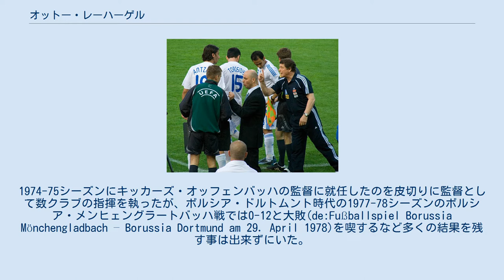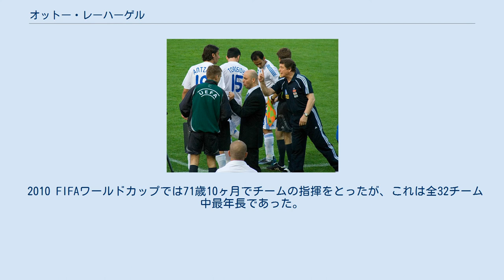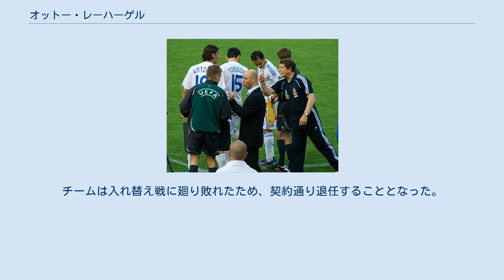オットー・レーハーゲル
ロートヴァイス・エッセンの選手
選手に指示を与えるレーハーゲル オットー・レーハーゲル（Otto Rehhagel、1938年8月9日 - ）は、ドイツのサッカー指導者、元サッカー選手。
 ドイツ西部ノルトライン＝ヴェストファーレン州の工業都市エッセンで生まれる。
第二次世界大戦後に父親を亡くしギムナジウム卒業後はペンキ職人見習いを務めていた。
一方で地元のサッカークラブのTuSヘレネ・アルテネッセンやロートヴァイス・エッセンでディフェンダーとしてプレーを続け、1960年には西ドイツ五輪代表に選出され、一定の評価を得た。
1963年にブンデスリーガが創設されるとヘルタ・ベルリンとプロ契約を結びレギュラーとして活躍。
1965年にカイザースラウテルンに移籍した後、膝の怪我のため1972年に現役を引退した。
ブンデスリーガ通算201試合に出場22得点を記録した。
 選手キャリアの晩年に差し掛かった頃から指導者を目指してドイツ体育大学ケルンサッカー指導者養成コースで学び1970年にライセンスを取得。
1974-75シーズンにキッカーズ・オッフェンバッハの監督に就任したのを皮切りに監督として数クラブの指揮を執ったが、ボルシア・ドルトムント時代の1977-78シーズンのボルシア・メンヒェングラートバッハ戦では0-12と大敗(de:Fußballspiel Borussia Mönchengladbach – Borussia Dortmund am 29. April 1978)を喫するなど多くの結果を残す事は出来ずにいた。
 1981年にヴェルダー・ブレーメンの監督に就任。
有能な若手選手やベテラン選手を集めて常に優勝を争えるチームへと育て上げた。
1995年に監督を退任するまでの14シーズンの長きに渡って指揮を執り、ブンデスリーガ優勝2回（1987-88シーズン、1994-95シーズン）、UEFAカップウィナーズカップ優勝1回（1991-92シーズン）を成し遂げるなど監督としての評価を高めていった。
 ブレーメンで成功を収めたレーハーゲルは1995年にバイエルン・ミュンヘンの監督に就任したが、レーハーゲルの志向する「個人がチームの為に戦う」スタイルは、ローター・マテウスやユルゲン・クリンスマンらのスター選手を数多く擁するバイエルンでは発揮できず、UEFAカップ決勝直前にクラブ首脳陣との対立もあって監督を退任した。
 1996年、1.FCカイザースラウテルンの監督に就任。
当時2部リーグに降格していたチームを1部に復帰させると1997-98シーズンにはブンデスリーガ2部から昇格したばかりのクラブを優勝させるという離れ業もなし遂げるなど、2000年まで指揮を執った。
レーハーゲルは選手と監督を通じて唯一ブンデスリーガにおいて1,000試合以上に携わっており、通算387勝205分228敗はいずれも最多記録である。
 2001年よりギリシャ代表監督に就任。
UEFA欧州選手権2004予選では初戦のスペイン戦と第2戦のウクライナ戦で連敗する苦しいスタートとなったが、ここから6連勝して予選を突破し1980年大会以来となる本大会出場を果たした。
 2004年の本大会前も下馬評は低かったが代表チームをまとめ上げ、マンツーマンディフェンスと後方にスイーパーを置く堅固な守備からのカウンター攻撃で開催国のポルトガルや前回優勝国のフランスといった強豪国を次々と破り同国を初優勝に導いた。
この手腕は評価され、ドイツサッカー連盟(DFB)から年俸250万ユーロでドイツ代表監督就任を打診され、副会長のフランツ・ベッケンバウアーが直接説得にあたったが、「3年間かけて欧州王者に育てたチームを離れるわけにはいかない」と、この申し出を断った。
 その後は2006 FIFAワールドカップへの出場やUEFA欧州選手権2008の連覇は逃したが、2010 FIFAワールドカップ欧州予選ではプレーオフの末に3度目の本大会出場を果たした。
 2010 FIFAワールドカップでは71歳10ヶ月でチームの指揮をとったが、これは全32チーム中最年長であった。
2010年6月17日に行われたグループリーグ第2戦のナイジェリア戦でギリシャワールドカップ初勝利をもたらすと共に、ワールドカップで勝利を上げた最高齢監督にもなった...